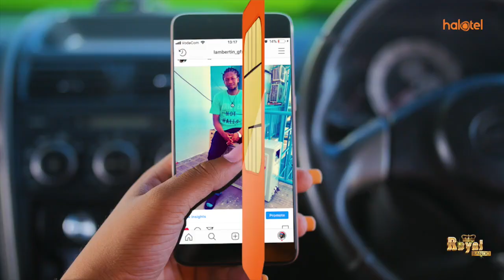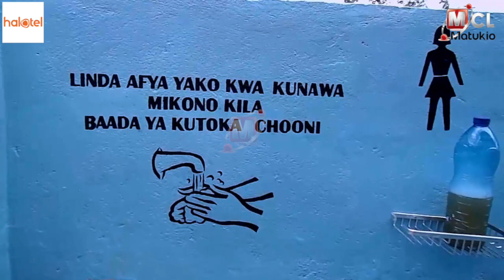WANAFUNZI WATORO WAREJEA SHULENI, KISA UJENZI WA CHOO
WanafunziWilayaniHandeni mkoani Tanga,wamedai kukosekana maji ya uhakika shuleni pamoja na miundombinu bora ya VyooBora imekuwa ni changamoto kwao hasa kwa wasichana.
Wakizungumza wakati walipotembelewa na viongozi wa shirika lisilo la kiserikali la Amref Juni 10 walipokuwa kwenye ziara ya kukagua miundombinu waliojenga,wanafunzi hao wamesema awali hali ilikuwa ni mbaya kwa baadhi yao kufikia mpaka kwenda kujisaidia vichakani.